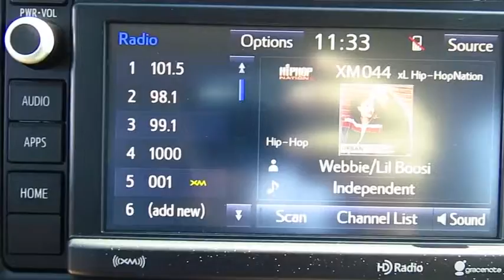2016 Toyota Tacoma Live Video! Tampa, Wesley Chapel, Brandon, New Port Richey, FL Live 161263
Stadium Toyota
5088 N. Dale Mabry Highway

Up your game in our Quicksand Toyota Tacoma SR5 Double Cab that's been redesigned for 2016! The power behind our midsize truck is a 159hp 2.7 Liter 4 Cylinder that's matched to a 6 Speed automatic. Enjoy impressive acceleration, the power to tow and haul, and near 25mpg on the open road.    Ready to work with both brains and brawn, our SR5 comes standard with a deck rail system to help ensure your confidence that what you're hauling stays in place. Not too big, and not too small, our Tacoma looks tough-as-nails with its muscular fenders, fog lights, and aggressive charcoal grille with chrome surround. Boasting seating for five, the cabin is ready for action and helps you stay comfortable and relaxed with keyless entry, fabric-trimmed seats, a multi-information display, power windows and locks, and an integrated backup camera. You'll have no problem taking on your day in this tremendous truck that also features Entune Audio Plus, with a touchscreen display, Bluetooth, and satellite radio.    Rest assured, our Tacoma delivers the toughness you expect, helping optimize safety and performance with its new high strength steel construction and advanced safety features such as a tire pressure monitoring system, vehicle stability control, and smart stop technology. Thrive on the drive...get in our Tacoma!